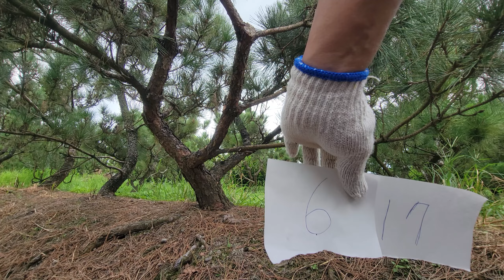20230820 1248 Japanese black pine Steve Baker 3840 S211268 x264